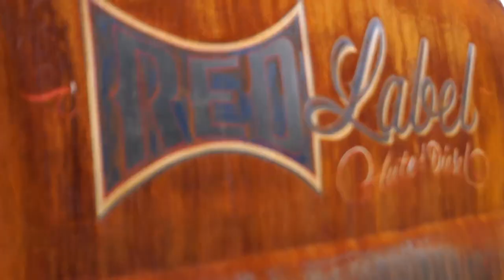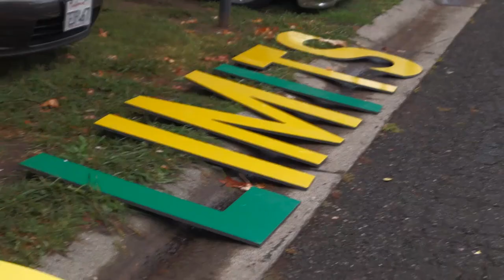Scrape and Scare 2016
Special Thanks to Devon from Decades Deep for some of the footage.